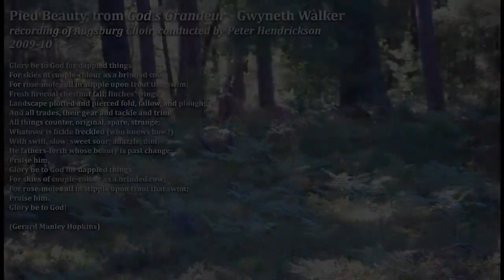Chapel 4 22 2020 President Paul Pribbenow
Paul C. Pribbenow, President of Augsburg University, shares a homily based on John 20:19-31, about the risen Christ visiting the disciples.